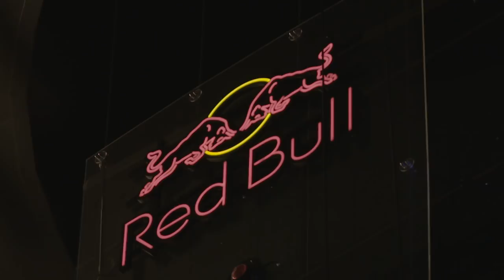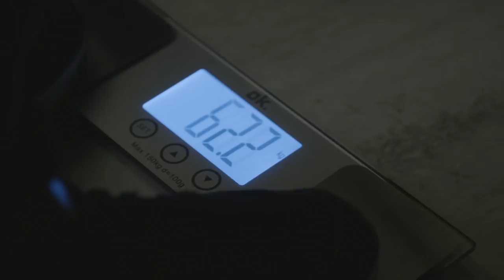Speed Climber Races Against an Elevator And...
Speed Climber Marcin Dzieński attempts to climb faster than an elevator.
He is joined by Alex Pettitt who tries to understand exactly how this can even work.
The reigning king of European Speed Climbing Marcin Dzieński raced a moving elevator that was positioned next to a specially constructed 23-metre-high wall in his home country of Poland.
Speed climbing’s increased popularity has led to the sport’s inclusion in next year’s Olympics in Tokyo, Japan, where it will make its debut. To celebrate, Polish speed climber Marcin Dzieński decided to take on a new challenge.
The project involved climbing a specially constructed 23-metre climbing wall before an elevator that was positioned right next to him reached the same height. The ideal location for this project happened to be Poland’s Olympic Centre, in Warsaw, where there was space to build the wall next to the building's elevator.